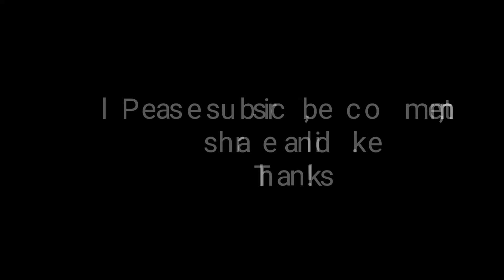Persembahan Artis Felix Agus | Terbang | Perayaan Krismas Kota Kinabalu